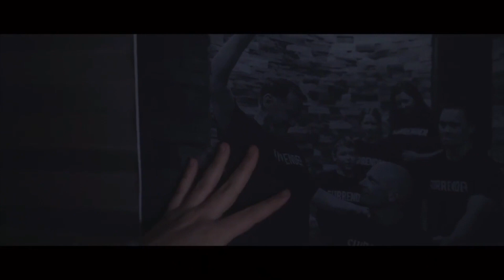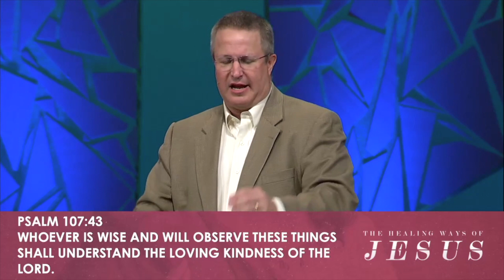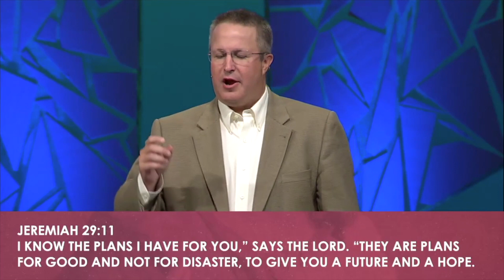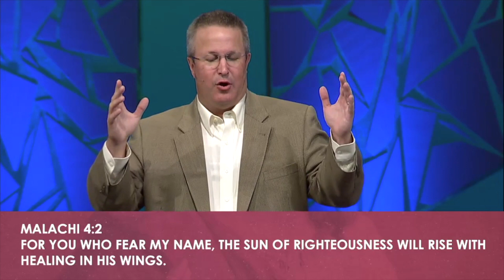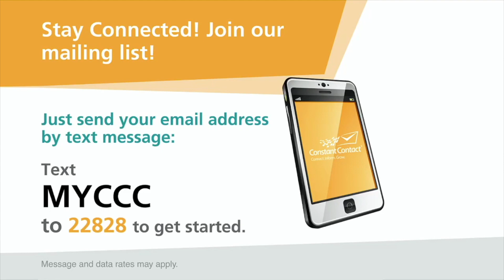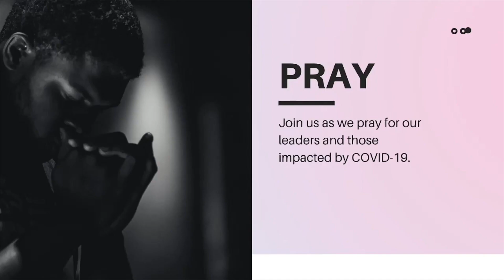Weekend Worship Service | August 15 - 16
Thank you for joining us! We're so glad you are worshiping with us!